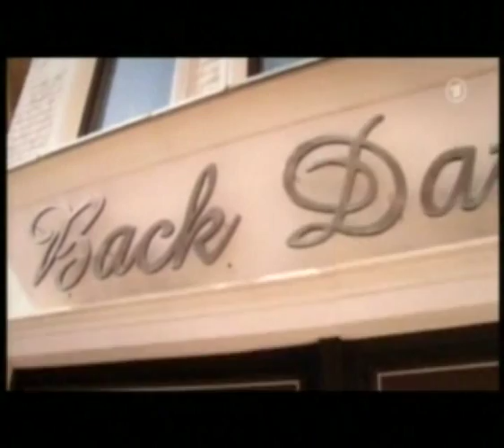Marienhof: (2)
Stefano und Tanja schauen in den Lauf der Pistole des seltsamen Gastes. Stefano versucht, den aufgebrachten Mann zu beruhigen. Doch der nimmt die panische Tanja als Geisel, um seiner Forderung gewaltigen Nachdruck zu verleihen.

Fechner ist voller Vorfreude: Susi kommt in den Marienhof. Allerdings als Stylistin für ein Shooting mit männlichen Models. Fechner ist enttäuscht und eifersüchtig  und denkt über eine Verjüngung nach, um attraktiver zu werden.

Kerstin ist voller Freude über ihren neuen Geschäftszweig mit Juliettes Pralinen. Und auch ihre Beziehung mit Raul wird durch die Pralinen wieder in Schwung gebracht. Doch dann geraten Juliette und Kerstin plötzlich aneinander.